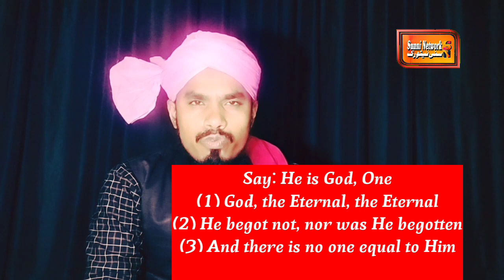Merry Christmas🎄Wish Karna Kaisa hai❓|| Christmas Day in Islam || Sunni Network SN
About : Merry Christmas Manana Aur Mubarakbad Dena kaisa hai aur Christmas kya hai?

christmas manana kaisa hai
merry christmas kehna kaisa hai
merry christmas
kya christmas manana jaiz hai
christmas manana jaiz hai
kya christmas manana chahiye
merry christmas kahna kaisa hai
christmas manana jaiz hai ya nahi
kya islam mein christmas manana jaiz hai
merry christmas in islam
christmas manana kaisa
christmas
merry christmas manana kaisa hai
christmas in islam Sunni network